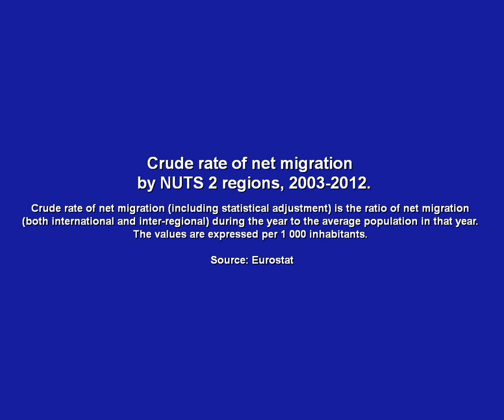International Migrants Day (18 December): animation of migration in EU regions 2003-2012